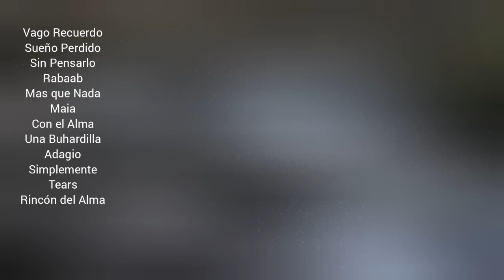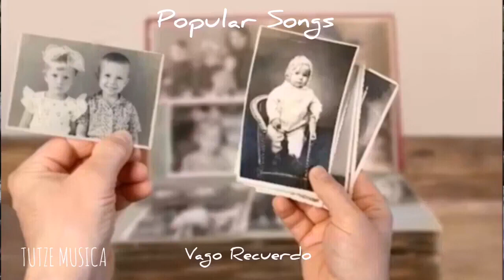VAGO RECUERDO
Categorías
Instrumental
Orquestada
Electrónica
Romántica
Original
Lírica